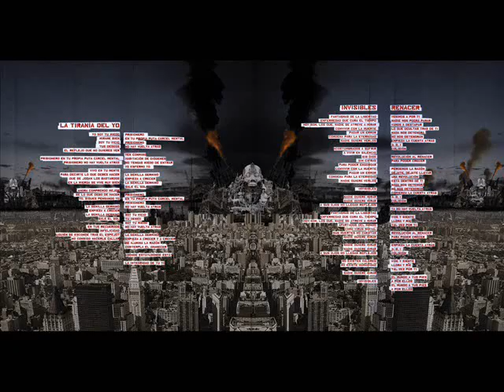Yidorah - Renacer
Song inclued in "EL ORIGEN" , the debut album of YIDORAH.

Yidorah - Metal from Galicia

Yidorah in Spotify